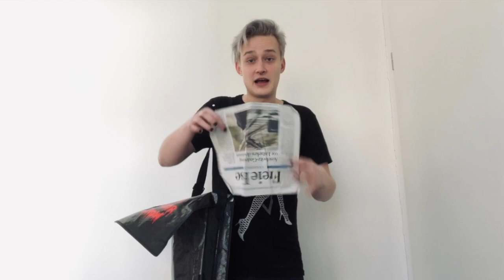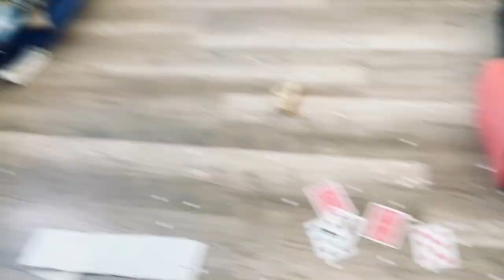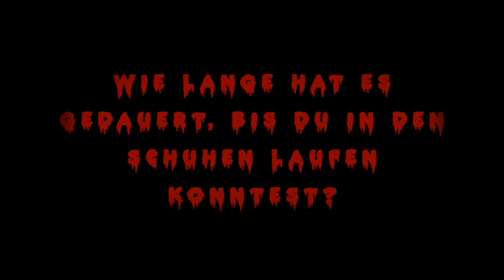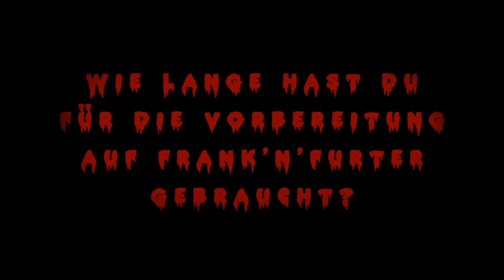Rocky Couch Viewing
Frank´n. ähhhh Nick Körber präsentiert Rock...ähhhh ein aktuelles Stück aus unserem Haus. Mit Transen, Ratschen,Toast und ganz wichtig Klopapier!!! (Ja, wir haben noch welches).

So muss es wohl auf dem Planeten Transsex. ähhhh im Wohnzimmer von Nick aussehen.